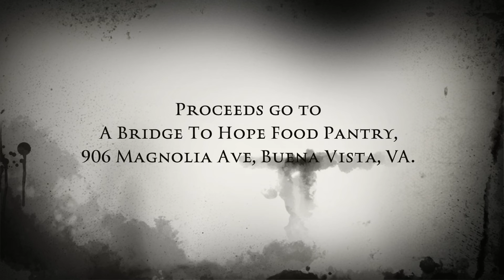HALLOWEEN PARTY AT GLEN MAURY PARK, BV - OCTOBER 29 - 12-4PM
2ND ANNUAL ROCKTOBERFEST BASH
GLEN MAURY PARK, BV
OCTOBER 29 - 12 PM - 4 PM
FREE ENTRANCE